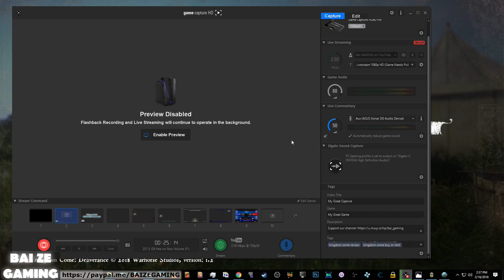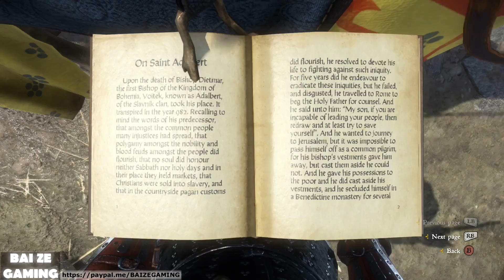Kingdom Come Deliverance 21 Nest of Vipers Scouting Poison Water! Baptism of Fire Guide!